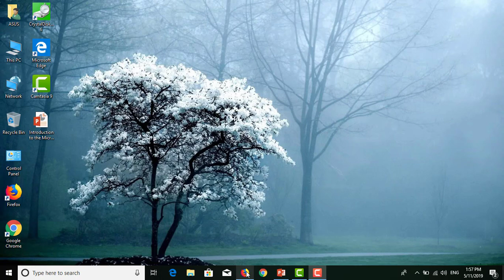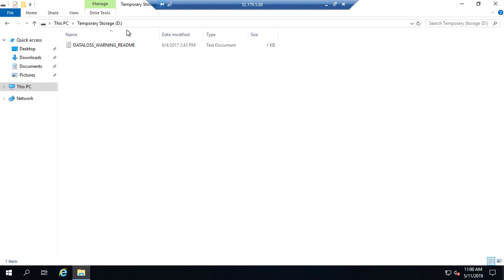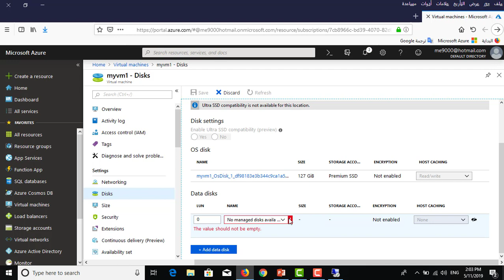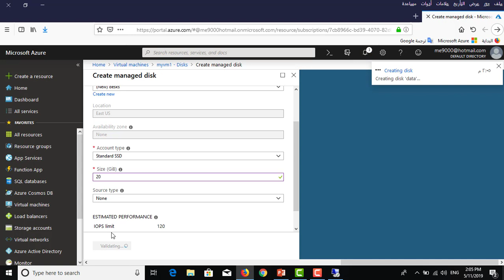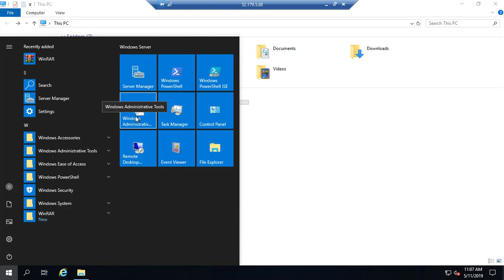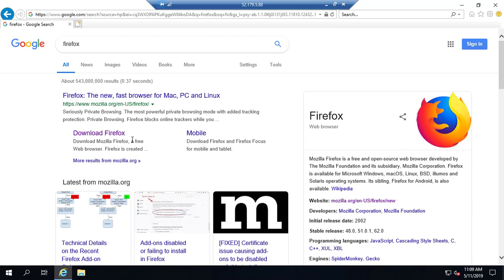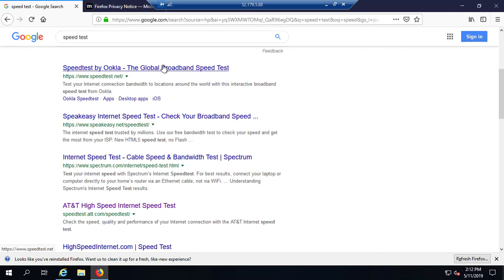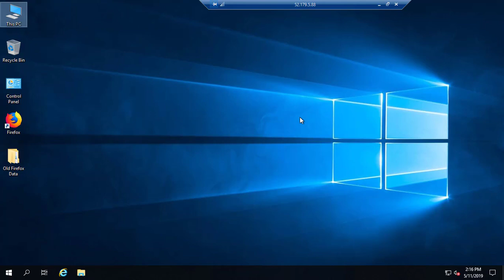07 - Inside Azure Virtual Machine